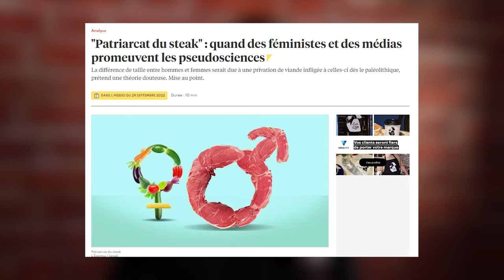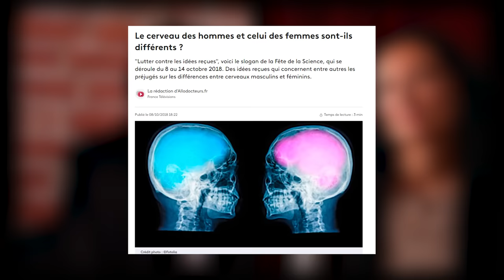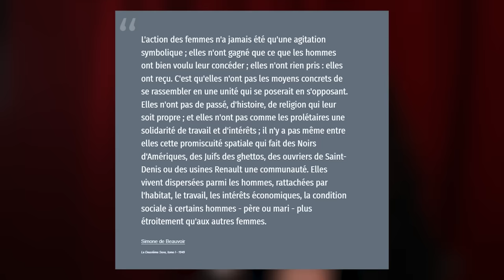FEMINISME(S) : PARADOXES & CONTRADICTIONS (avec Véra Nikolski) [Pas content avec Tabibian ! S03E02]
▇ SOMMAIRE :
00:00:00 - Dans cet épisode
00:01:09 - Introduction & Présentation de l'invité
00:02:39 - Féministe de gauche ou de droite ?
00:06:18 - Postulat de base
00:11:06 - Le capitalisme, allié du féminisme ?
00:15:40 - La place des hommes et des femmes dans le processus reproductif
00:20:20 - La domination masculine : un mythe ?
00:27:28 - La question biologique : un tabou ?
00:30:48 - Prédispositions psychologiques VS facteurs matériels
00:36:41 - Les victoires paradoxales du féminismes
00:38:19 - Les "vagues" dans le féminisme
00:41:23 - Les deux esprits du féminisme
00:50:59 - Féminisme VS Lutte des classes
00:52:48 - Le féminisme hors-sol
00:57:09 - Pourquoi ce titre ?

Nora Bouazzouni : "Les femmes sont plus petites que les hommes car elles ont été privées de viande depuis la nuit des temps"